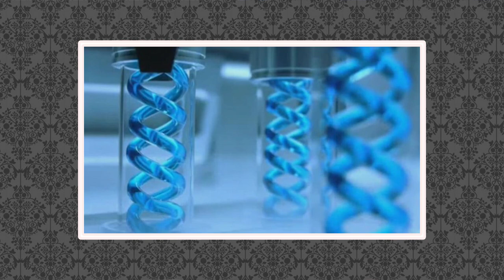Por que a RACHAEL vira OOZE no Resident Evil Revelations? 🤔 | DATABASE EXPLICA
A personagem Rachael Foley de Resident Evil Revelations é atacada logo no início do jogo, e mais tarde temos que enfrentá-la em sua forma Ooze, que são inimigos básicos do jogo. Mas por que ela se torna Ooze, se mulheres tendem a se tornar Sea Creepers? Entenda neste vídeo!

💌 FALE CONOSCO!